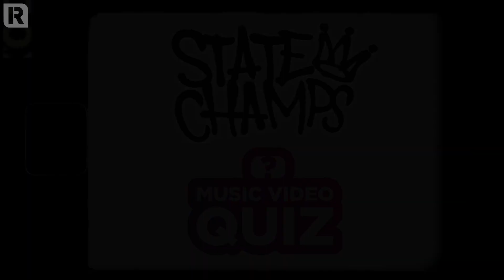State Champs' Music Video Quiz | Derek DiScanio & Tyler Szalkowski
State Champs' Derek DiScanio & Tyler Szalkowski find out how well they really know their own music videos as we test their knowledge on 'Losing Myself', 'Just Sound', 'Everybody But You' and 'Our Time To Go'. Plus, we hear the stories behind the videos and find out which clip was their favourite to make.